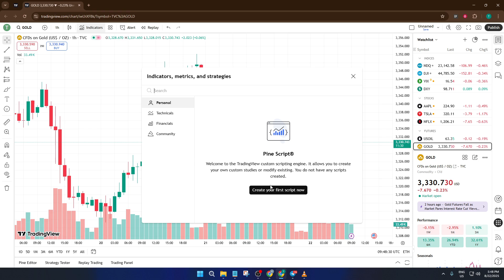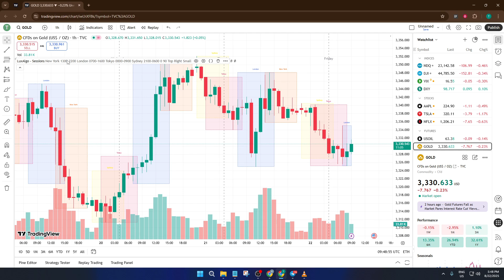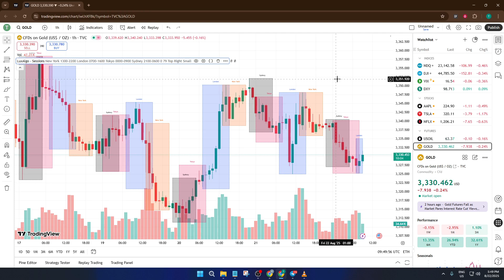How To Setup Session Indicator On Tradingview (Easiest Way) (2026 Guide)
Learn how to set up the BEST session indicator on TradingView in 2026 !

In this step-by-step tutorial, we'll walk you through everything you need to know to visualize key trading sessions like London, New York, and Asian sessions right on your charts.

⏰ Timestamps:
00:00 Introduction & Why Use a Session Indicator
01:15 Exploring Session Indicators in TradingView
03:10 Installing the Top-Rated Session Indicator (2026 Edition)
06:00 Customizing Sessions & Colors
08:30 Platform Compatibility (Web, Desktop, Mobile)
10:00 Tips & Best Practices
11:30 Final Thoughts & Recommendations

This guide covers supported platforms including TradingView Web, Desktop, and Mobile apps. You'll discover indicator comparisons, configuration options, and the best settings to enhance your trading workflow. Perfect for day traders, forex, stocks, crypto, and futures!